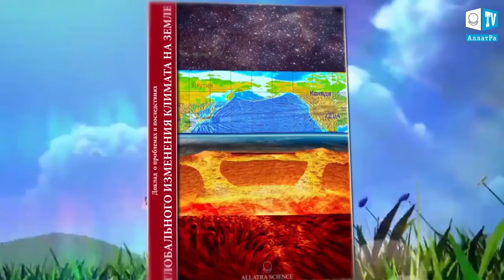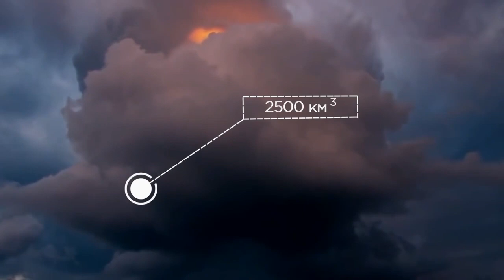Йеллоустон вызвал “МАЛЫЙ ЛЕДНИКОВЫЙ ПЕРИОД”. СРОЧНО!! В США ПРОСЫПАЕТСЯ ВУЛКАН ЙЕЛЛОУСТОУН!!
Учёные из университета Калифорнии в Санта-Барбаре, изучив отложения вулканического пепла, выяснили, что 639 тыс. лет назад Йеллоустонский супервулкан, извергаясь, вызвал два длительных периода похолодания, длящиеся более 60 лет каждый. Планета, вследствие активности супервулкана Йеллоустон, дважды пережила глобальные климатические изменения.
Йеллоустон является одним из десятков известных учёным супервулканом на планете. Как происходят извержения супервулканов, неизвестно. Принято считать, что “источник питания” обычных вулканов расположен в земной коре, а супервулканы питаются напрямую из мантии планеты. Исследования учёных показало, что климат Земли более восприимчивый к извержениям супервулканов, как это считалось ранее.

Как говорится в докладе «О проблемах и последствиях глобального изменения климата на Земле. Эффективные пути решения данных проблем»:
“При самых скромных прогнозах многих учёных, суперизвержение Йеллоустонской кальдеры глобально может привести к резкому изменению климата на всей планете. Но самое худшее то, что он способен моментально уничтожить жизнь практически на целом континенте. Учёные смоделировали данную ситуацию и пришли к выводам, что уже в первые минуты после извержения будет уничтожено всё живое в радиусе 1200 км, так как зона, прилегающая к вулкану, пострадает от пирокластических потоков, состоящих из раскалённого газа и пепла. Они распространятся со скоростью, близкой к скорости звука, уничтожая всё на своём пути. Вторая зона, которая охватывает всю территорию США и часть Канады, будет покрыта пеплом, что приведёт к гибели людей, находящихся на тот момент в этой зоне, от удушья и обрушения зданий. И это далеко не все смертельные и разрушительные последствия…”

СРОЧНО!! В США ПРОСЫПАЕТСЯ ВУЛКАН ЙЕЛЛОУСТОУН!!
25/11/2017/СРОЧНО!! В США ПРОСЫПАЕТСЯ ВУЛКАН ЙЕЛЛОУСТОУН!!